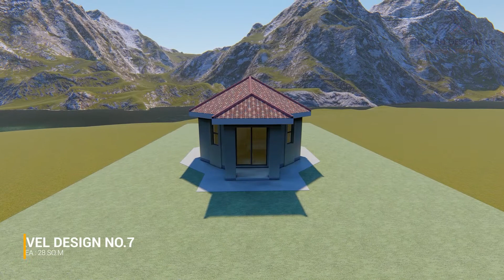Octagon Rondavel Design_7 | Yurt Floor Plans | Rondavel House Plan Design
Octagon Rondavel House Design | Octagon House Design| Yurt Homes | Tiny House | House Plan

In this video, we made a quick exterior animation.

This design has 1 bedroom and bathroom, a living room. It occupies an area of 28.0 SQ.M.

The Floor Plans come in a ready to print PDF file.

We offer all types of drafting and design work for residential homeowners, from the flippers to the builders, the homeowner to you, we can help.